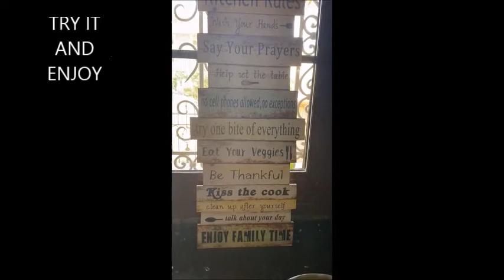ORANGE CAKE RECIPE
Copyright Music